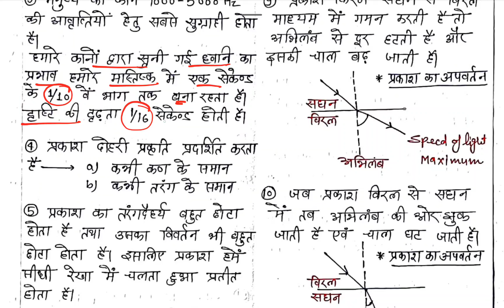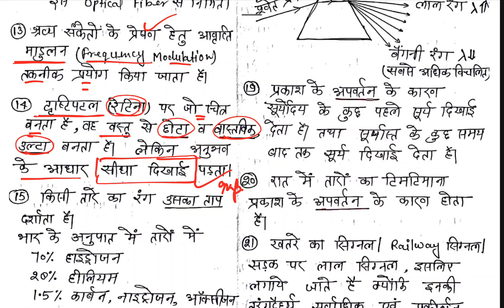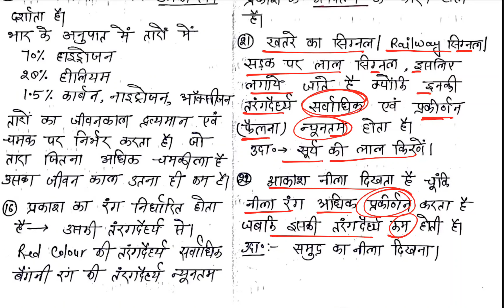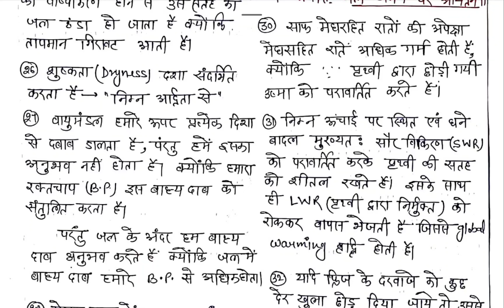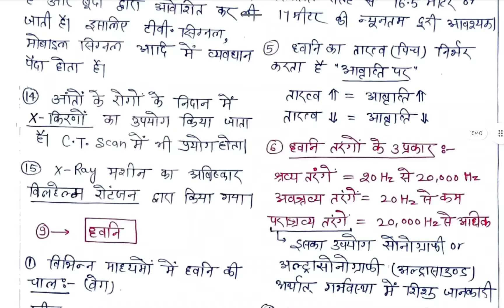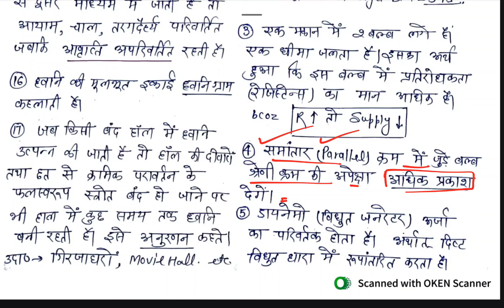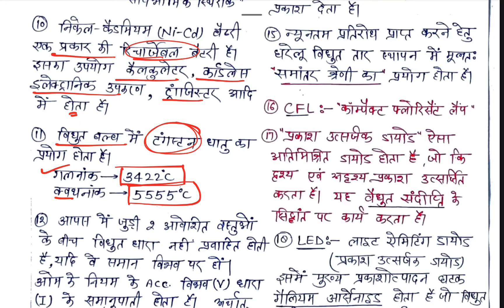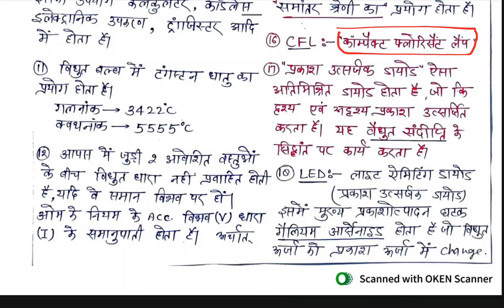Short Notes घटनाचक्र-2023 (भौतिकी विज्ञान) ||UPPCS Pre 2024 Physics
Short Notes घटनाचक्र-2023 (भौतिकी विज्ञान) || RO/ARO-2024 || UPPCS-2024 || Physics ||

up ro aro 2024 indian geography ghatnachakra short notes class
ro aro 2024 indin biology ghatnachakra
uppcs 2024 pre biology in hindi
uppcs 2024 biology ghatnachakra in hindi
ro aro 2024 toppers notes ghatnachakra purvalokan
ro aro 2024 toppers strategy
uppcs 2024 toppers strategy indian geography in hindi
ghatnachakra purvalokan in hindi glance academy
sharad sir glance academy
nishu mam Glance Academy
Short Notes glance academy
ghatnachakra short notes glance academy
short notes ghatnachakra sharad sir
ghatnachakra short notes in hindi
short notes in hindi glance academy
short notes indian geography in hindi
short notes indian geography glance academy